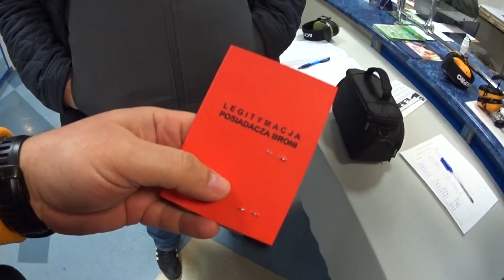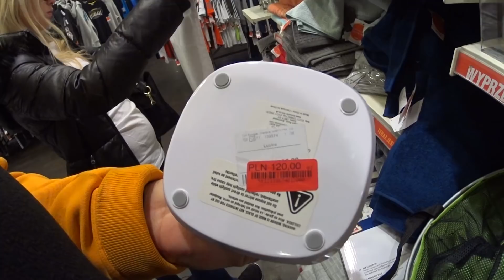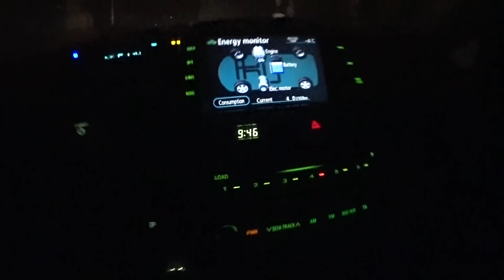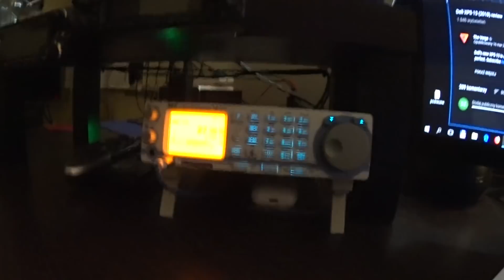Zimowy dramat na drodze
Jeżeli nie możesz wysłać czegoś mailem wyślij pocztą (nie kurierem):
MocnyVlog.pl
25-113 Kielce 3